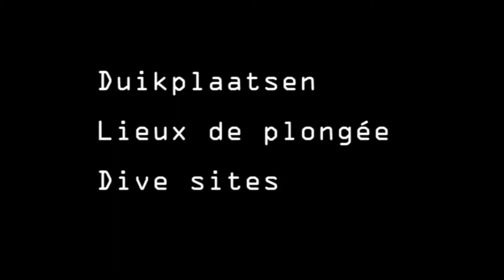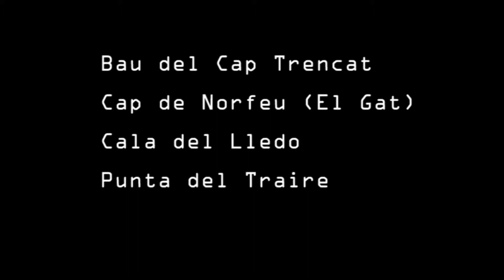Duiken in Rosas/Plongées à Rosas/Diving at Rosas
Men vergeet wel eens de onderwaterkleurenrijkdom en de uitbundige visbestanden in Middellandse Zee wateren sedert (sub)tropische duikbestemmingen zo goedkoop geworden zijn. Deze samenvatting van 8 duiken verdeeld over 4 duiksites in de buurt van Rosas (Costa Brava) tracht dit te bewijzen. De opnamen dateren van 2004 en 2005.
On risque d' oublier la richesse des couleurs sous-marines et l'abondance de poissons dans des eaux Méditerranéennes depuis les destinations (sub)tropiques bon-marché. Ce résumé de 8 plongées à 4 sites différents près de Rosas (Costa Brava) essaye de le prouver. Les images datent de 2004 et 2005.
One could forget about the rich underwater colours  and fish in Mediterranean Sea since (sub)tropic dive destinations became so cheap. This document on 8 dives at 4 different sites in the neighbourhood of Rosas (Costa Brava) tries to prove this. These recordings are from 2004 and 2005.